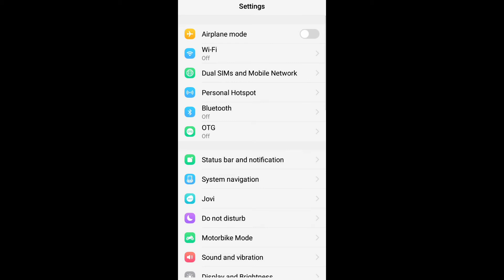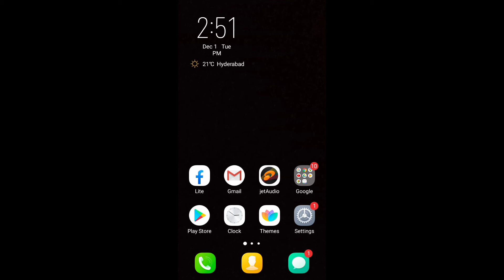sign into network | sign into network problem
sign into network problem jazz
sign into network zong
sign into network telenor
sign into network problem telenor